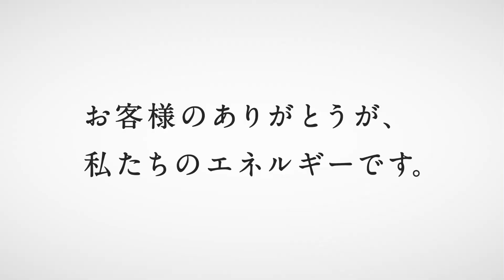【吉岡里帆 吉田羊】JXエネルギー ENEOS「SSスタッフの思い・目標」篇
出演者：吉岡里帆 吉田羊
篇　名：「SSスタッフの思い・目標」篇
商品名：---
企業名：JXエネルギー ENEOS
放送年：2016